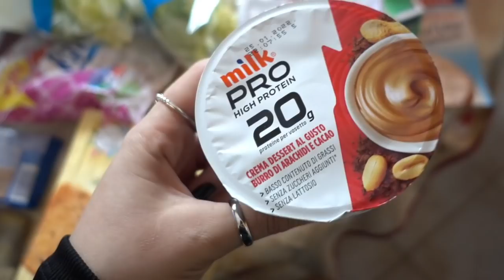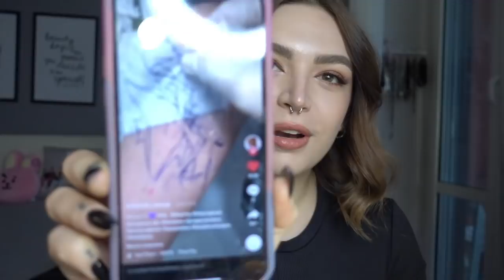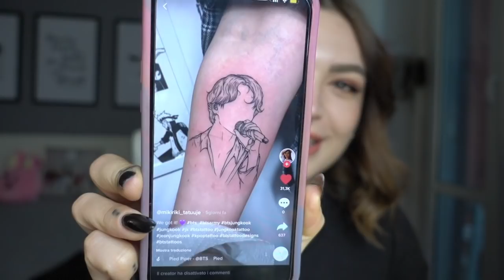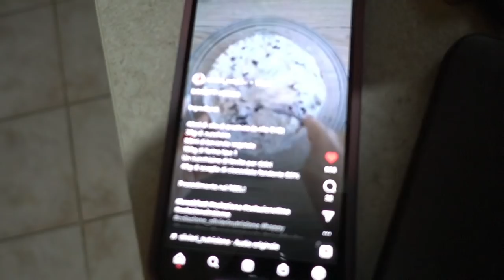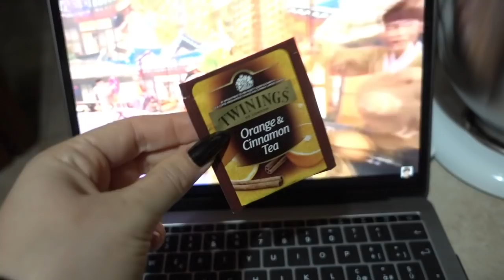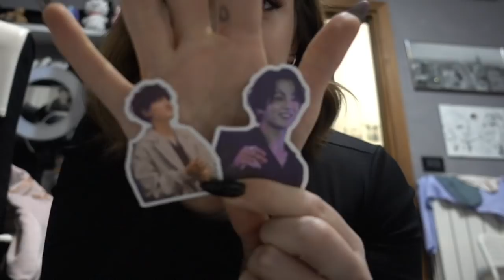ORGANIZZO IL MIO PROSSIMO TATTOO! | Vlog 14.12.21